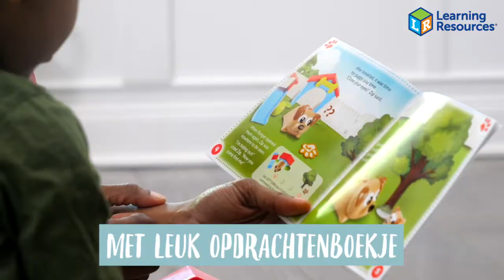Leer kleuters coderen in de klas met de robot codeervriendjes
Programmeren voor kleuters wordt kinderspel dankzij deze hond, poes en dino robots. Ideaal om al spelend te leren coderen in de kleuterklas.

Meer info op (referentiecode FH3357 - FK3359 - FJ3358).